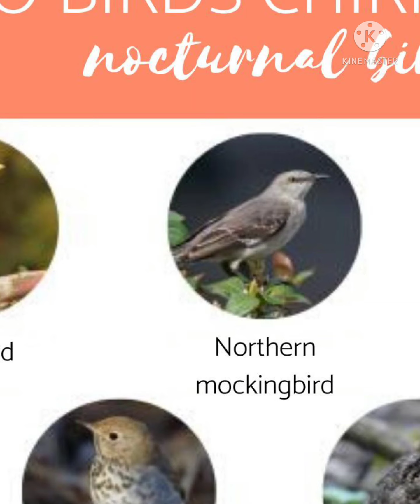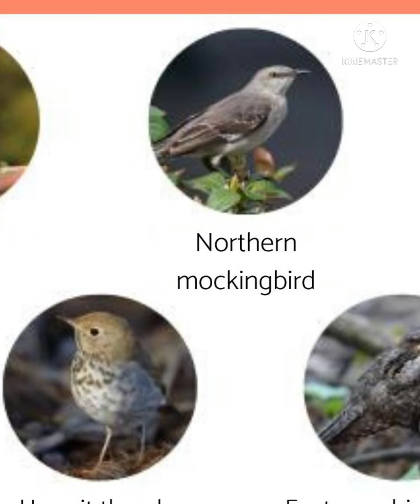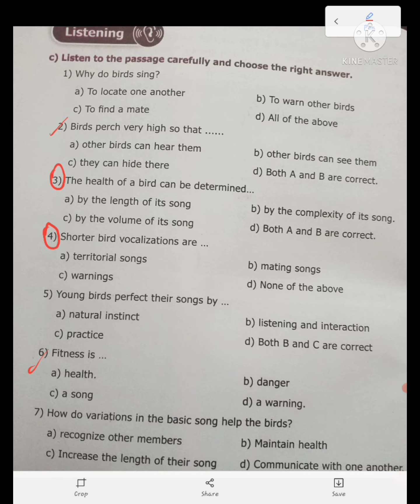Listening Skill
This passage for the listening skill is extracted from our 8th Std English Text Book

The biggest communication problem is we do not listen to understand.
We listen to reply...

So Listen Twice or thrice carefully... Understand the passage...
Then Choose the right answer🤗